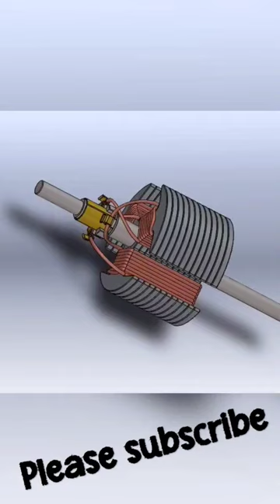Motor coil design